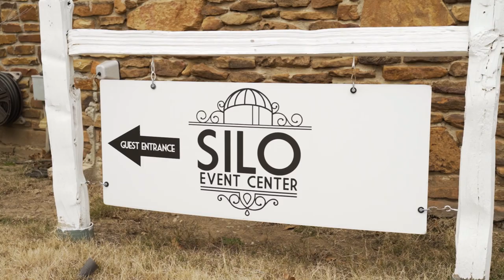Teyai + Kailen Made This Wedding Day So Special! @ The Silo | Epicphotos.com